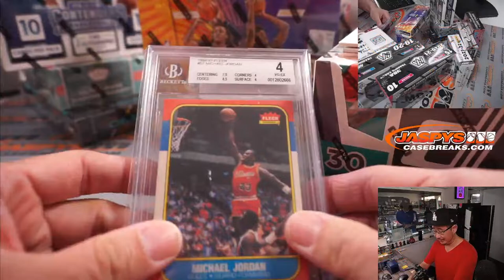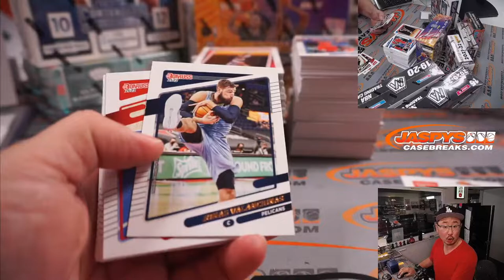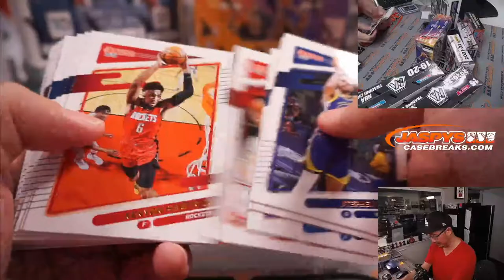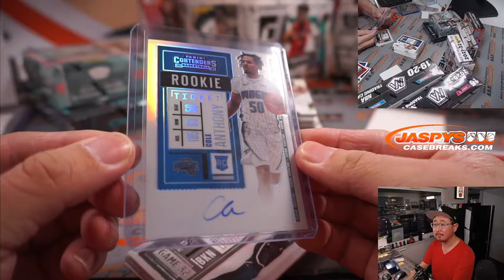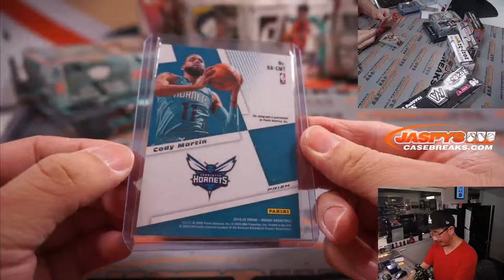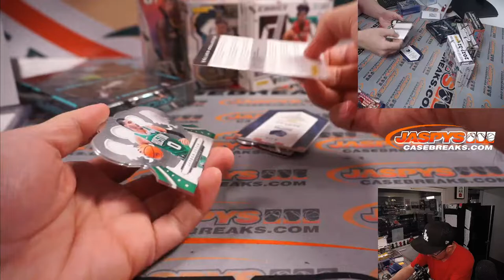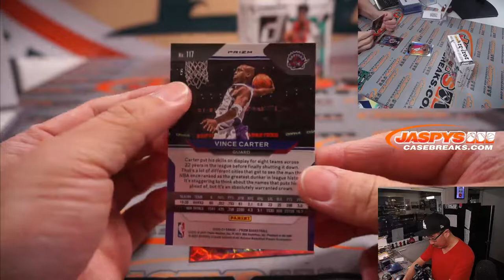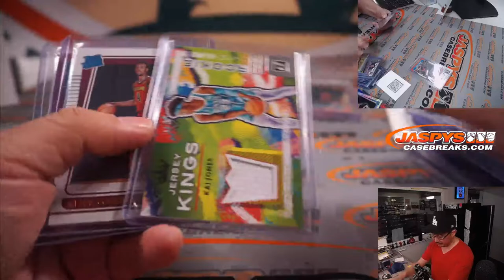W, 04.20.22 ~ JASPY'S 10-BOX ULTRA HIGH-END BASKETBALL MIXER *RT*